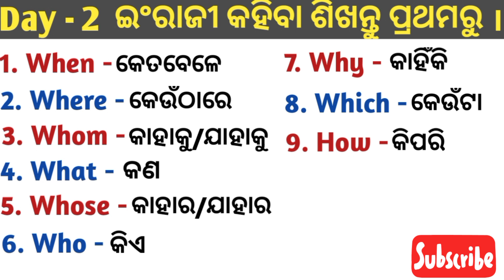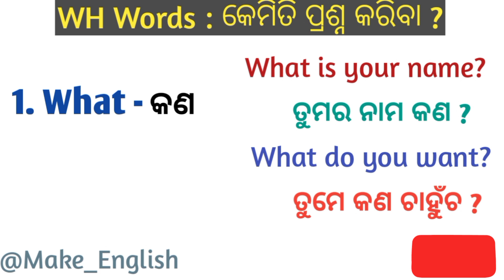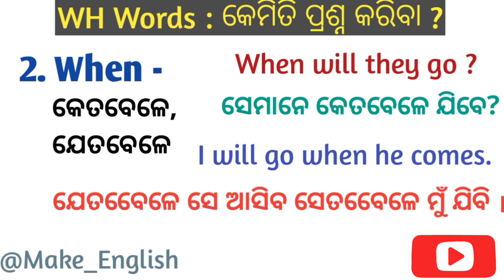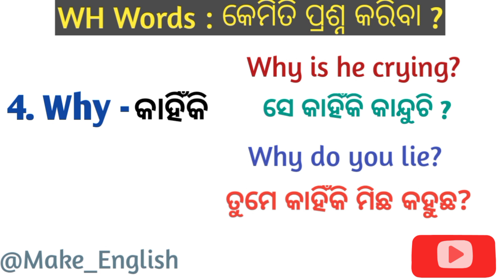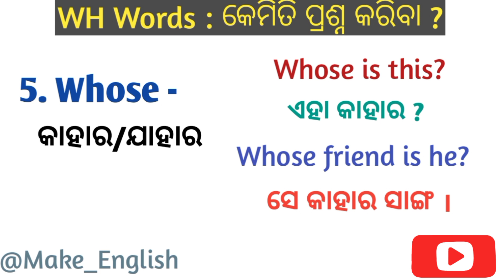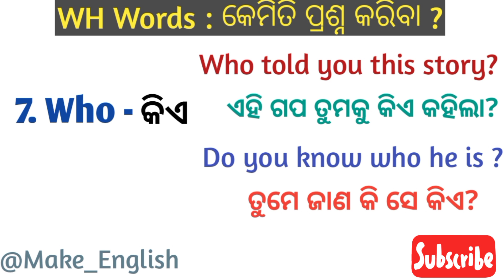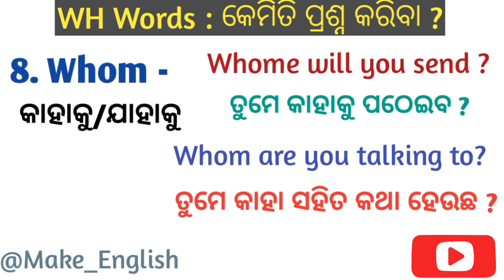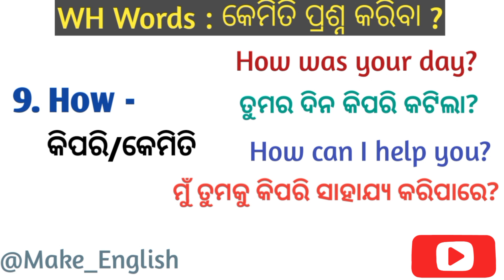ମୂଳରୁ ଇଂରାଜୀ କହିବା ଶିଖନ୍ତୁ Day -2/Spoken English Classes In Odia/WH Words/How to ask question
So in this video we will learn Wh Words With Examples/Question Words/How to Ask Questions In English ?